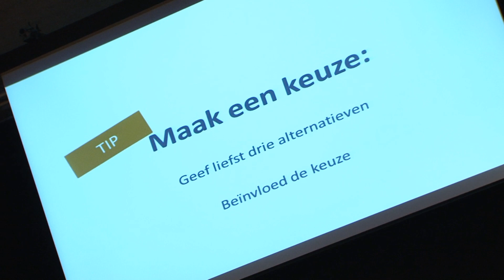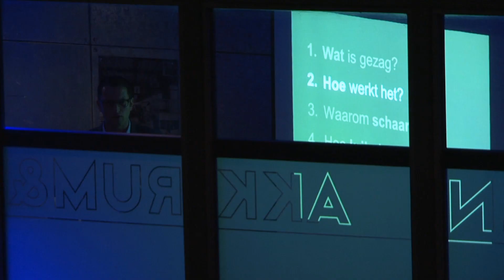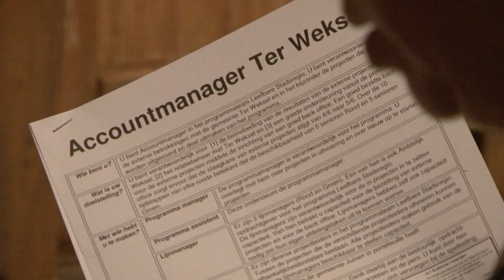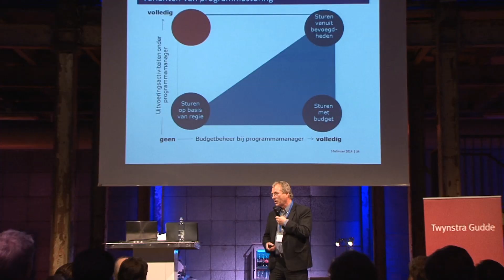PGM Open 2014